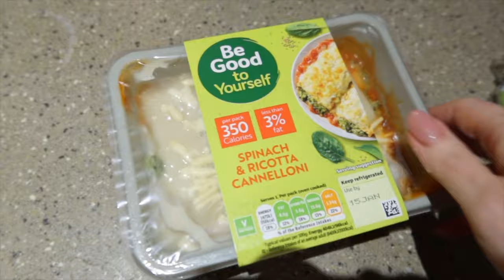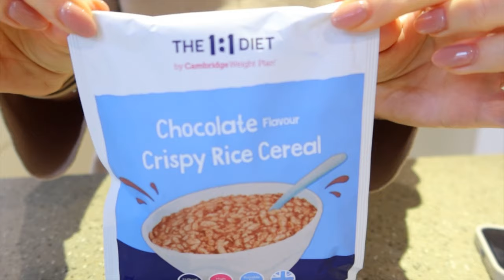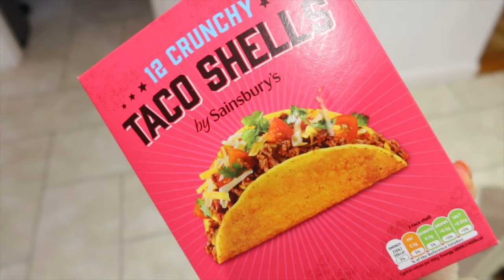January reset weight loss vlog | WEEK 2 | The One2One Diet 1:1 cambridge diet | Step 3 | Recipes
This video is my second week on step 3 of The One2One Diet by Cambridge Weight Plan (The Cambridge Diet). Step 3 is 1000 calories a day, made up of two products, and 600 cal worth of conventional food of choice. I try and have as much variety as I can, but some weeks are just so busy, I have to go for quick and convenient.

As you can see, anything is possible when you put your mind to it. Make it a nonnegotiable, and it will happen.